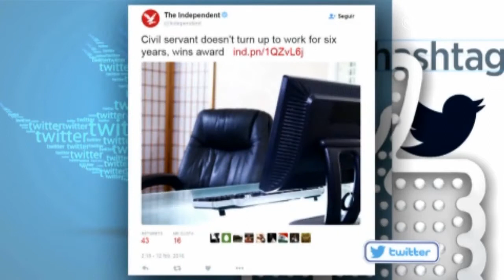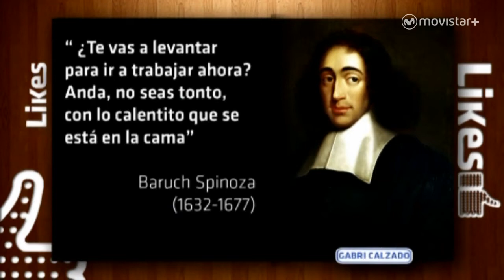Likes Gabri Calzado nos enseña a Joaquín, el funcionario ausente